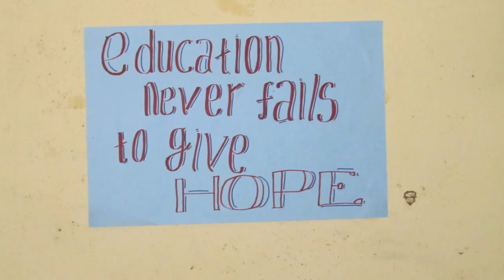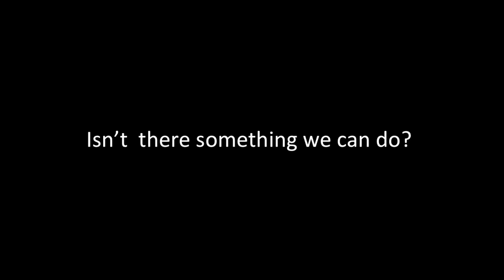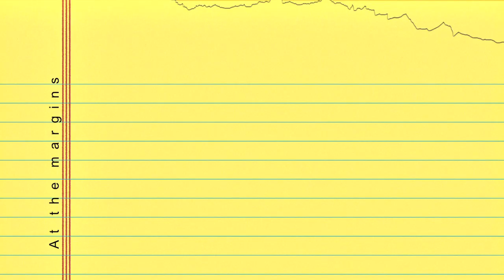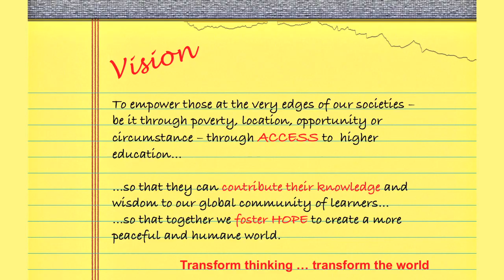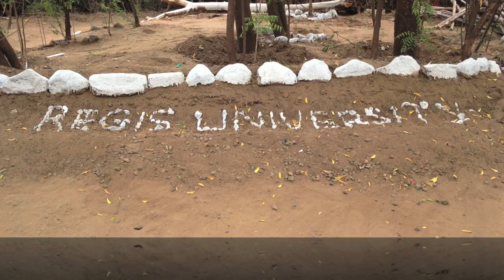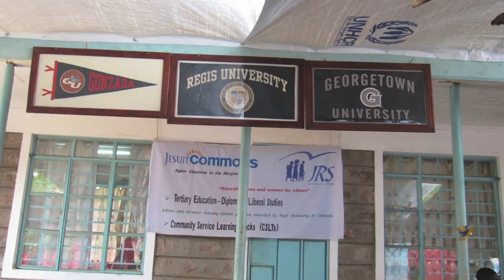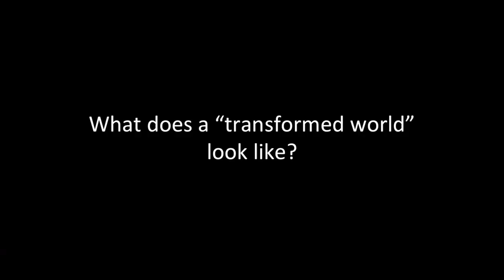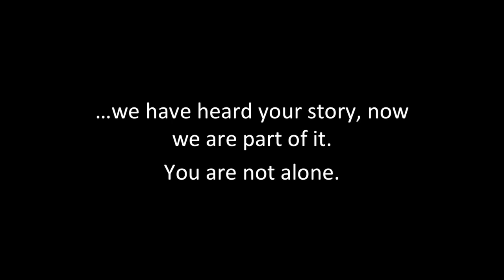Higher education at the margins: Mary McFarland at TEDxGeorgetown